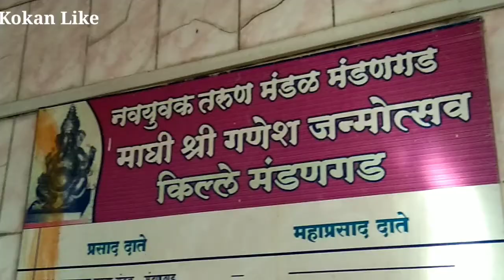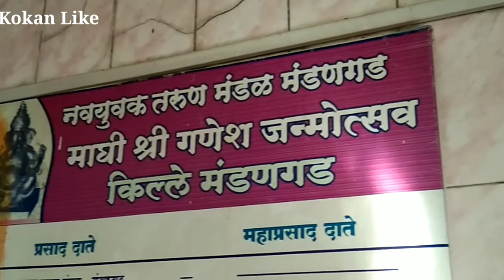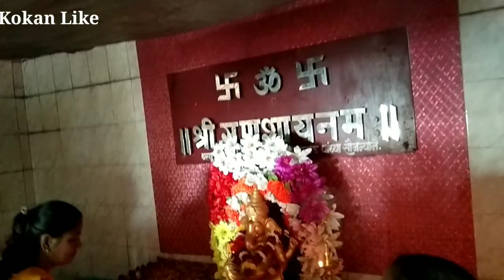सहयाद्री प्रतिष्ठान, महाराष्ट्र तर्फे किल्ले मंडणगड येथे लोकार्पण सोहळा, 🚩 स्वराज्याचा तोफगाडा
किल्ले मंडणगड येते लाखडी तोफ गाड्यावर तोफेचे विराजमान
सहयाद्री प्रतिष्ठान
स्वराज्याचा तोफगाड स्वराज्यास अर्पण